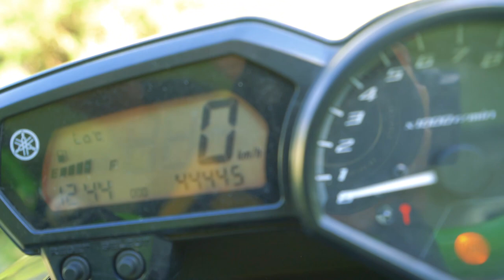PRECISO DA AJUDA DE VOCÊS NESSE VIDEO